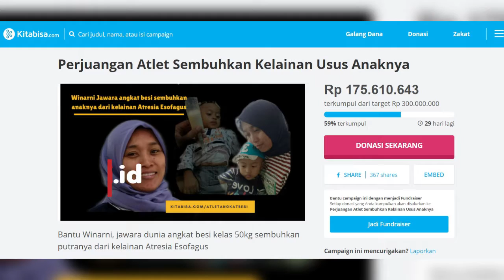Juara Dunia Angkat Besi Akan Jual Rumah Untuk Biayai Anaknya yang Sakit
Kisah sedih dialami mantan atlet juara dunia angkat besi Indonesia, Sri Winarni

Putra ketiga Sri, mengidap penyakit kerongkongan yang membuatnya tidak mampu menelan makanan

Winarni butuh dana hingga Rp300 juta untuk kesembuhan putranya